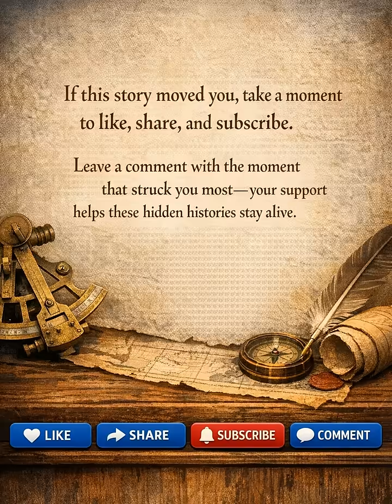The Day Longitude Was Solved at Sea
In 1761, John Harrison’s marine chronometer completed a successful test voyage from England to Jamaica.